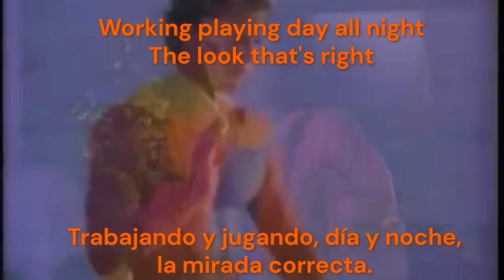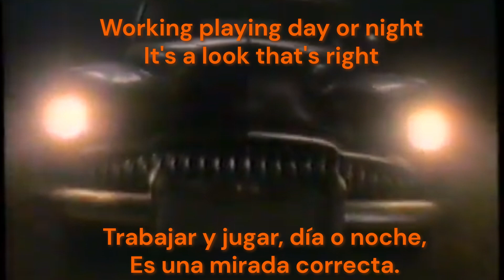Jordache - You've got the look